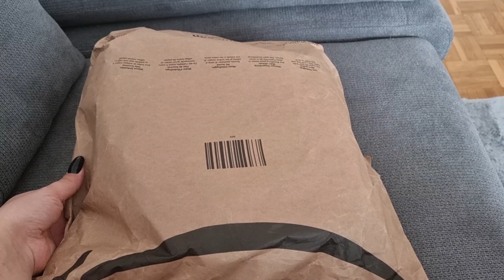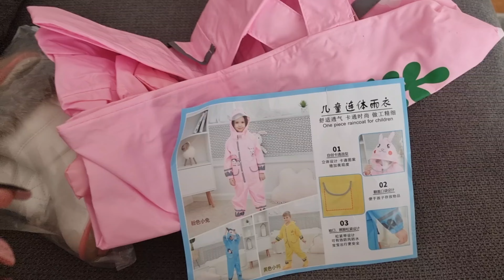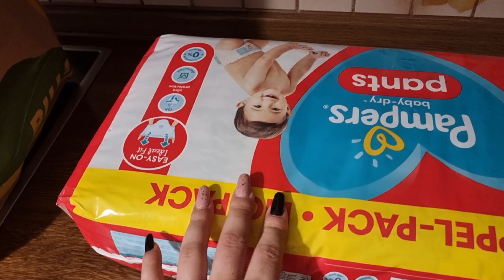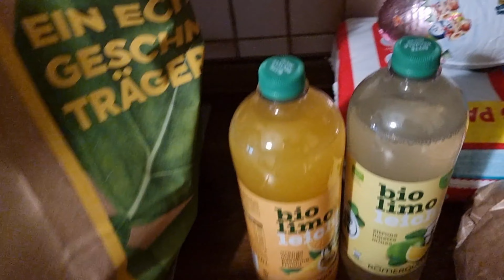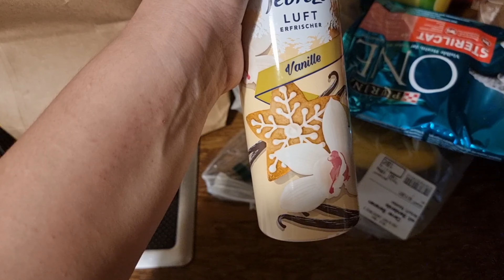Control la ochi pt Sara și un vlog pe mai multe zile